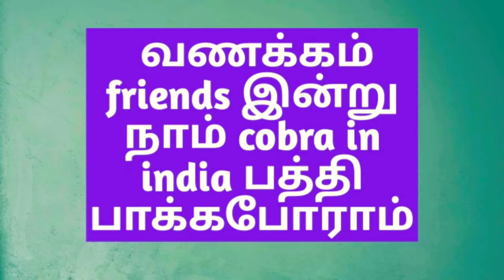Cobra in India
How many cobra in India explain